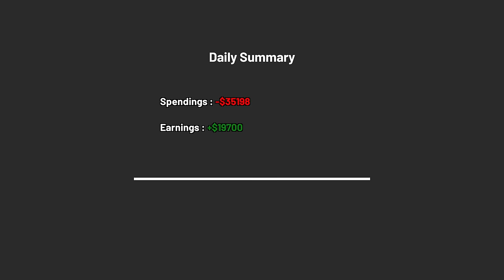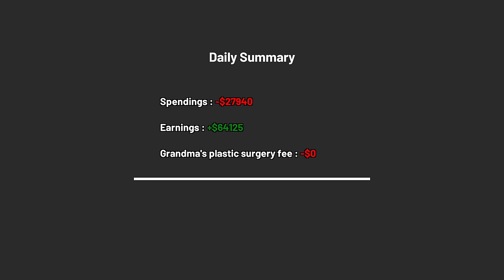The Storages Are A LIE! ~ Storage Hustle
Storage Hustle is a Simulation RPG where you go into storage auctions to buy different mysterious storages. Discover and sell many items, join Yard Sales and haggle your way for profit